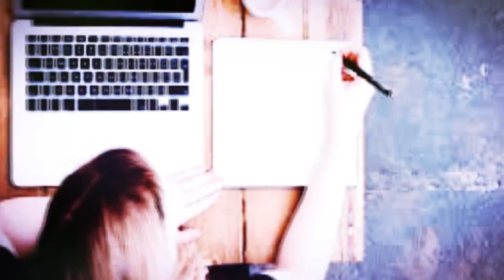MENSAJE de ASHTAR – PREPARACIÓN para el ENCUENTRO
Soy Ashtar:

Ustedes han esperado muy diligentemente a nuestra reunión, que ahora está en marcha.
• Por nuestra parte, todo está preparado para que finalmente nos encontremos en tu hermoso planeta, conocido espiritualmente como Gaia.
• Puede que te hayas preguntado por qué tardó tanto.
• Sepan que la Energía debe ser adecuada para ustedes, para que nuestra interacción y reunión puedan tener lugar, sin dañar el Campo de Energía de cada participante.

- ¡Ahora los Campos de Energía están establecidos y se han alcanzado los niveles requeridos!

No les diremos cómo se llevarán a cabo las reuniones, tampoco les diremos cuándo.
• Las razones para esto son obvias:

- De esta forma no será posible ninguna interferencia, ya que cada reunión será hecha a medida del grupo que se reúna.

- Solo debes saber que no tendrá lugar en tu estado de sueño, sino en tu vida real y cotidiana.

Ya han recibido algunos comentarios sobre cómo deben prepararse para una reunión de este tipo, para el caso que sean uno de los ‘primeros miembros del equipo de alguna delegación’.
• Más reuniones se llevarán a cabo en una escala más amplia y con mucha más gente de Gaia en una etapa posterior.

- Queremos enfatizar que, básicamente, ustedes no tienen que prepararse de ninguna manera.

- Sepan que están bien preparados, de lo contrario no te habríamos elegido.

- No es necesario que soliciten la reunión.

- Tampoco necesitan mediar para la reunión.

 Acaso, ¿te preparas para una reunión con tus amigos o Seres queridos?

 Tu respuesta sería: ‘¡Sí! Me puse ropa bonita y me preparé’.

• Con nosotros, no funciona de esta manera.

- ‘Te tomaremos tal como eres’.

- De nuevo, para nosotros, tu apariencia externa no es importante, pero si lo es tu Campo de Energía, ya que en este ahora, debe ser compatible con el nuestro.

En resumen, estamos preparados y ustedes también lo están.
• Nos estamos dirigiendo a tu orilla.

- ¡Siéntelo dentro de tu corazón, así SEPAS que el tiempo para nuestras reuniones está aquí!

Siempre Soy tu hermano, Soy Ashtar con mi Equipo, a través de Steve Beckow.